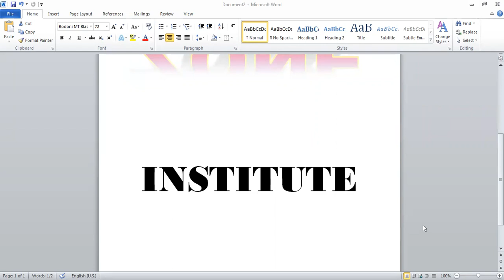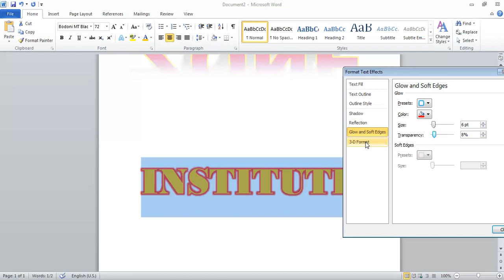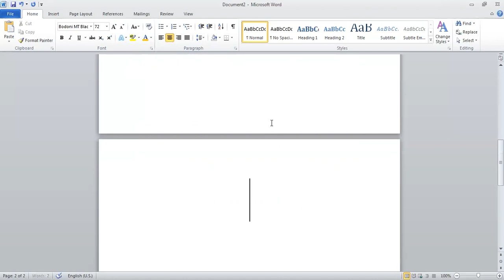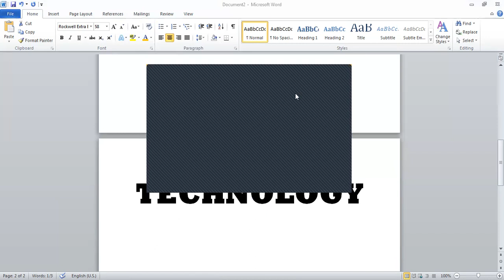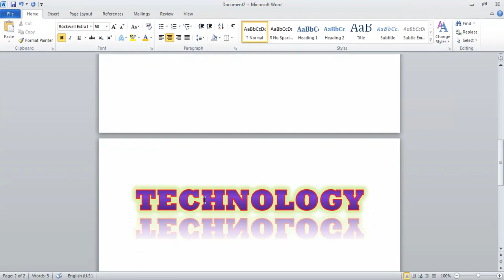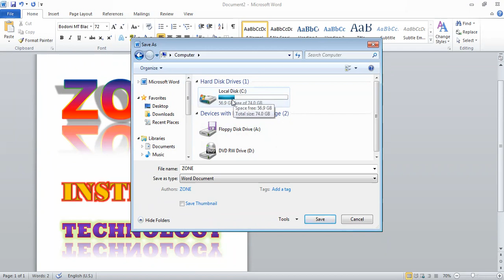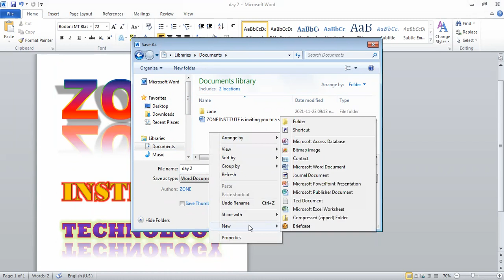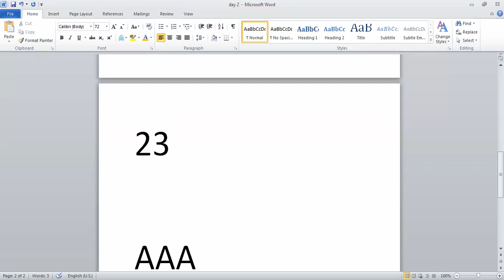ICT CLASS DAY - 02 - SESSION 03